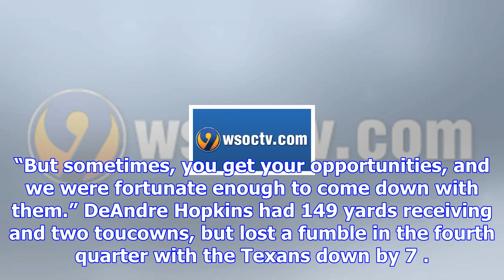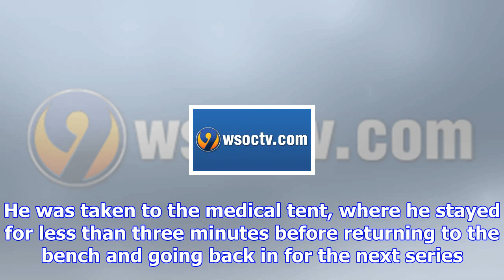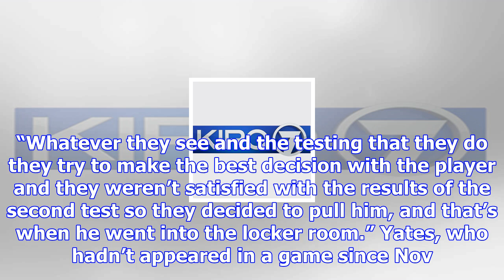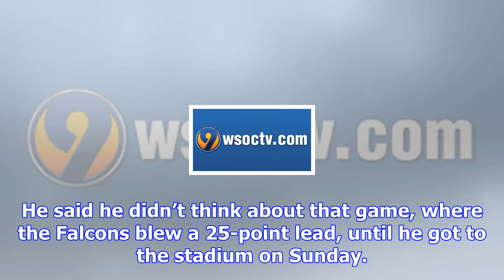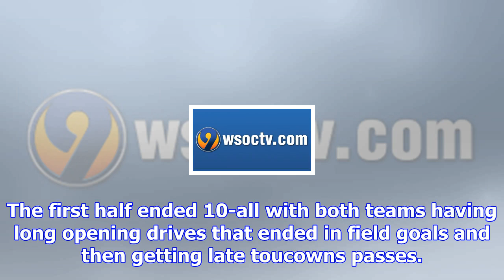Garoppolo leads 49ers to 26-16 win over texans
HOUSTON — After years of struggles at the position, the San Francisco 49ers may have finally found t...